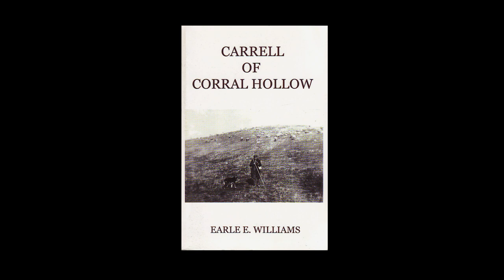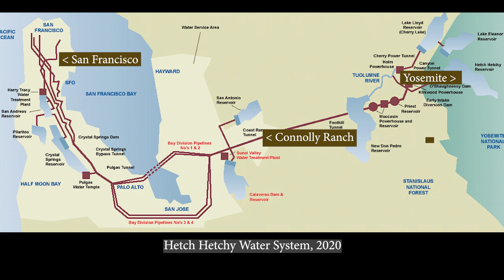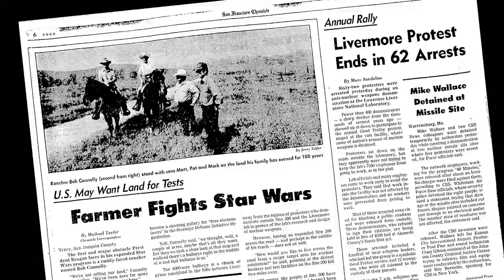Diablo Range Revealed: Episode 6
CONNOLLY RANCH  We came to this 9,000-acre ranch to report on the effects of the 400,000-acre SCU Lightning Complex Fire. But as we toured the blackened hillsides, an even more dramatic story emerged: about the remarkable family that’s been tending and defending this land for five generations.

Presented by Save Mount Diablo, 2021.
Featuring Mark Connolly, Celeste Garamendi, Ted Clement.
Photos   Scott Hein, Connolly Ranch.
Video   Connolly Ranch, Cooper Ogden.
Music   Phil Heywood
Narration, Production   Joan Hamilton
Maps   San Francisco Public Utilities Commission, Sahoko Yui
Special thanks to Bay Nature Institute, Connolly Ranch, Friends of Tesla Park,
Lawrence Livermore National Laboratory